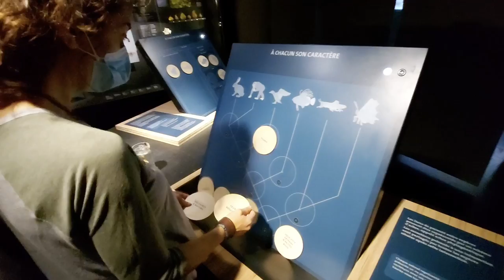20.000 suscriptores en un canal de Educación Ambiental!!!!!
Ya somos 20.000 suscriptores en un canal de Naturaleza y Educación Ambiental. Es increible ver hasta dónde estáis haciendo llegar este canal. Formaís todos una comunidad de 20.000 ambientureros que queremos seguir aprendiendo y comportartiendo curiosidades ambientales.

Seguimos demostrando que la Educación Ambiental también cabe en Youtube y que entre todos podemos hacer creer también los canales de este tipo con cada vez más suscriptores nuevos al día. Mil gracias a @YoutubeEspaña por su apoyo en este fin de etapa, como dirían los ciclistas, y por la fé que han puesto en este tipo de contenido. Se abre ahora otra etapa nueva más profesional en la que creo que podré dar el 100% en cada trabajo.

La verdad es que, desde que empecé, he tenido que sacrificar muchas cosas pero volvería a hacerlo viendo el apoyo que la gente da también a este tipo de contenido. Seguís demostrándome cada día que cada ambienturero cuenta y que cada uno de vosotros marca la diferencia para que estos audiovisuales no caigan en el olvido del famoso algoritmo de Youtube.

Mil gracias a todos y ¡a seguir en la brecha!